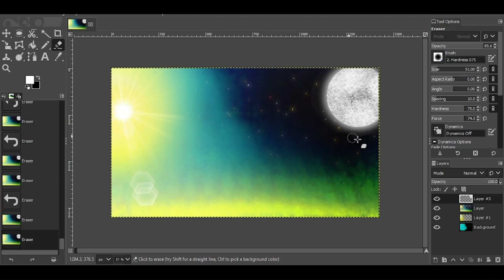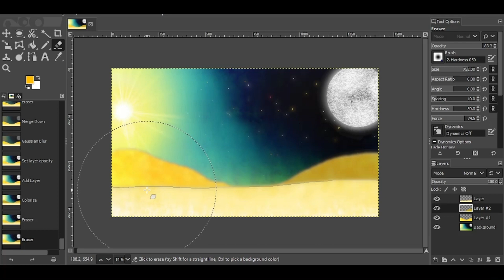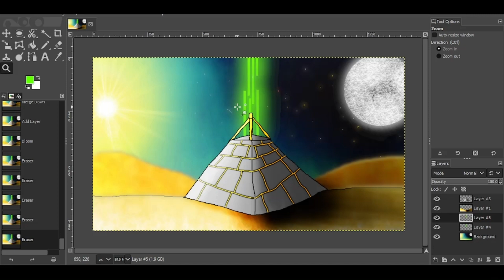We'll Always Have: [Desert Planet]